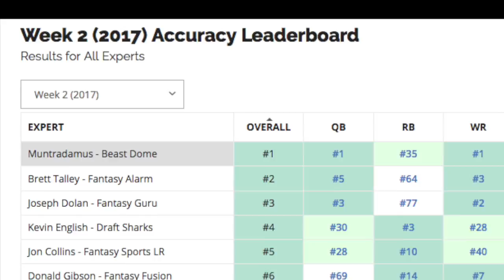Fantasy Football BEAST OF THE WEEK (3)